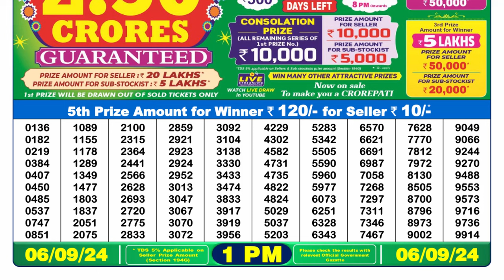NAGALAND LOTTERY 1PM RESULT 06.09.2024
lottery fax